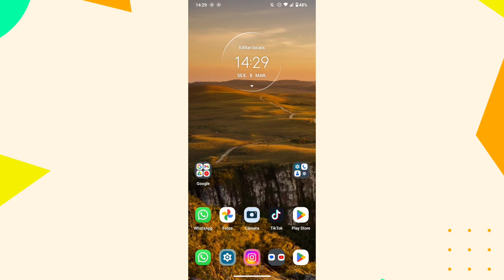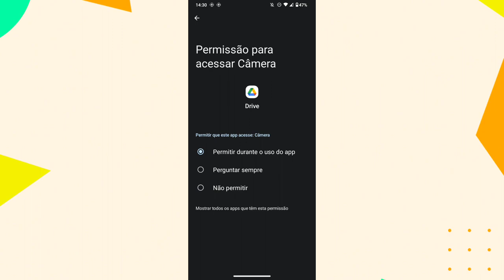COMO ATIVAR A CÂMERA NO GOOGLE DRIVE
Eai galera!
Nesse vídeo você vai saber como está ativando a câmera do celular no aplicativo google drive do celular.